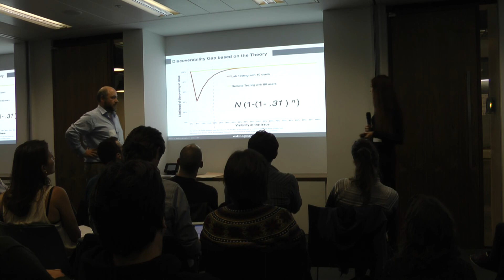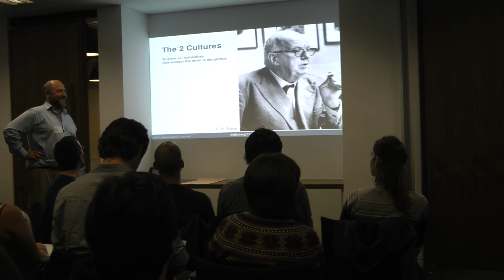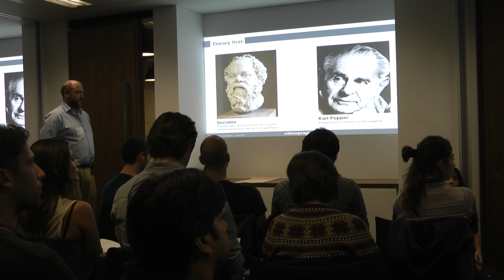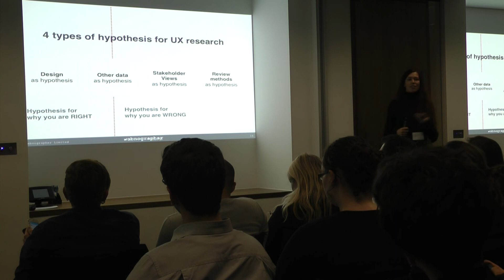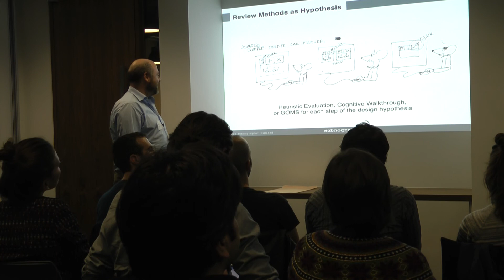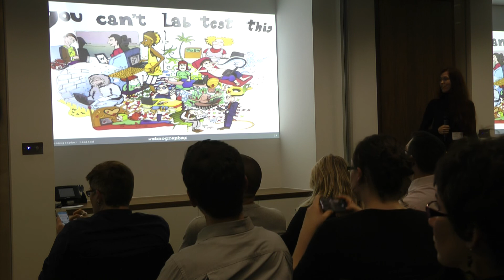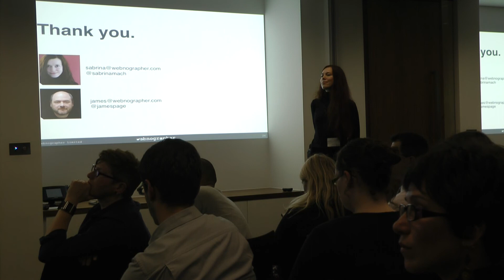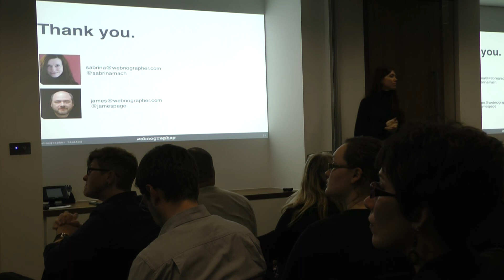UXPA UK October event - Discovering the Why from numbers - James Page and Sabrina Mach